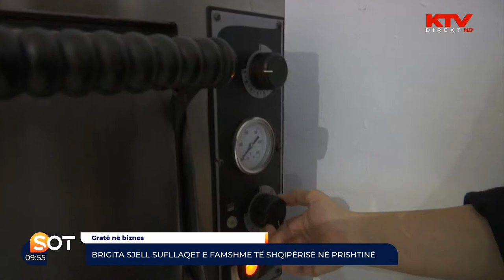Emisioni SOT (II) - Ushqimet e pashëndetshme, cilat s'duhet konsumuar? -05.01.2022